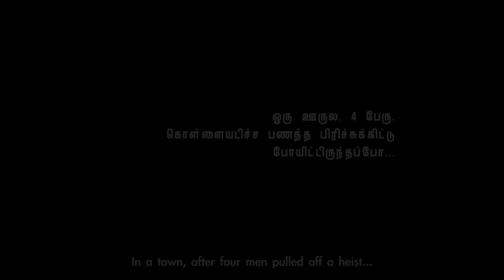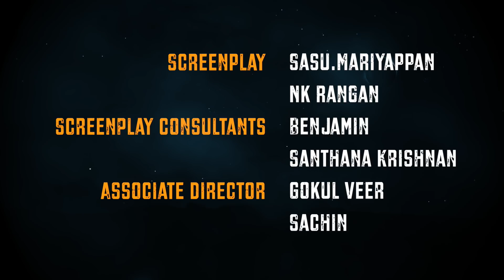KaaKaa Kadha - Tamil Pilot Short film | Chella, Bobby Eric, Ajay Adith, NK Rangan | Sasu.Mariyappan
Watch and Experience KaaKaaKadha Short film here.

A Mystical Journey.

KaaKaaKadha Crew

Starring - Chella, Bobby Eric, Ajay Adith, NK Rangan & Vasantha Sekaran

Direction & Editing - Sasu.Mariyappan

Cinematography - Santhana Krishnan
Story - NK Rangan
Screenplay - Sasu.Mariyappan & NK Rangan
Associate directors - Sachin & Gokul D Veer
3D Animation - Fresh mind Works
Dubbing - Update Studios
SFX/Sound Mixing/DI - Jyo Star Studio
Banner - Foreshadow Media Works
Producers - Chandrasekaran, Subbulakshmi.